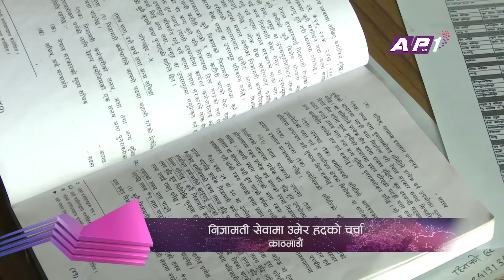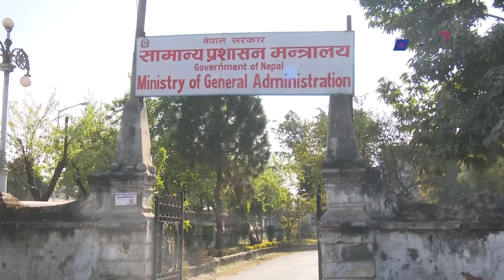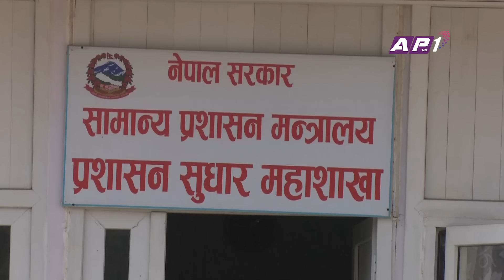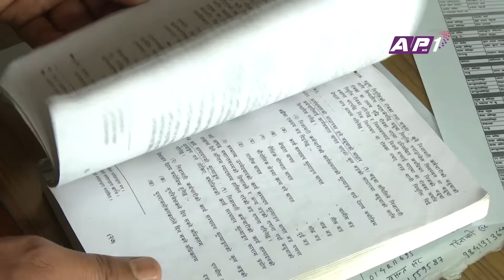Nijamati Umer HaddSangam